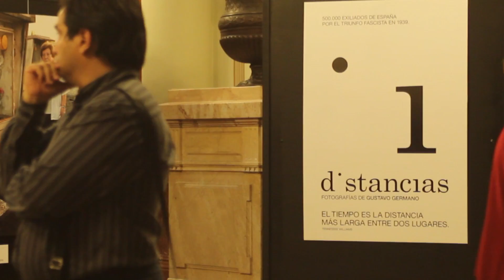Distancias - Parte 1: Baltasar Garzon - Casa de Entre Rios - HD